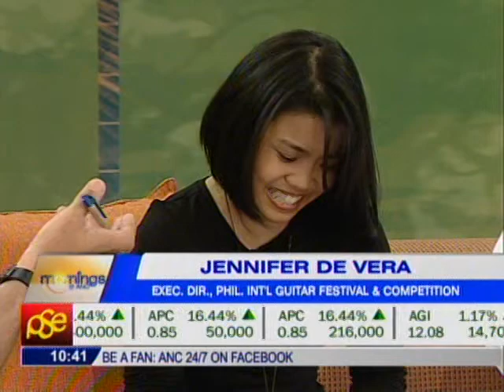The Art Scene: 2011 Philippine International Guitar Festival & Competition